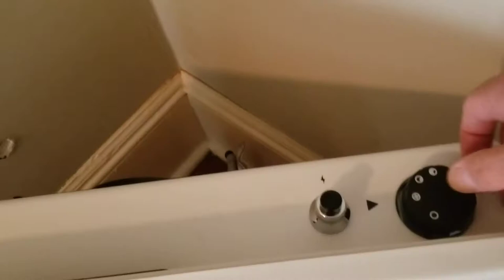Turn on space heater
Turn the knob to the X, push it all the way down, start the igniter and release.  Push and turn to level 1, 2 or 3. Leave the pilot on for convenience.